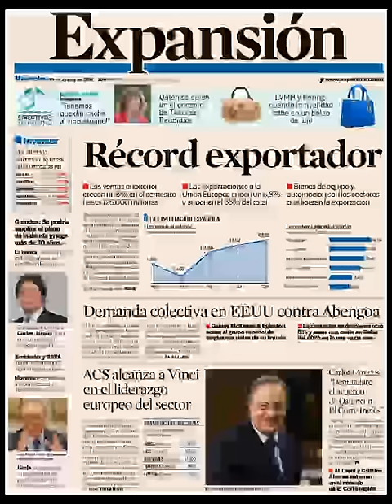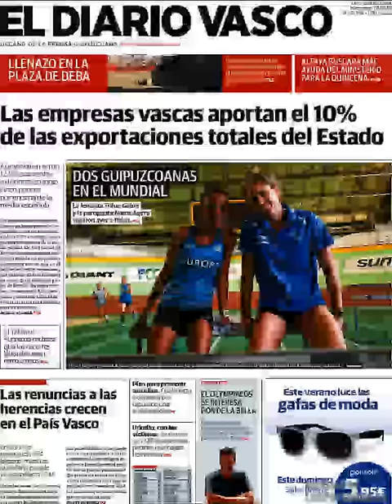Noticias Miércoles 19 Agosto 2015 Principales Titulares Portadas Diarios Periódicos España Spain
Principales Titulares de Noticias en Portadas Diarios Periódicos Españoles del Míercoles 19 de Agosto de 2015.